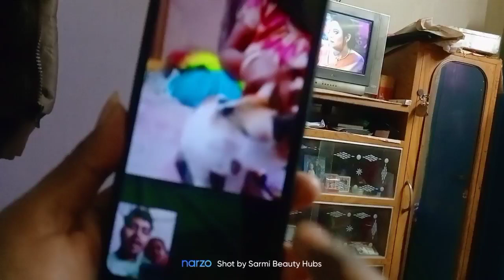🎄ক্রিসমাস এর দিনে স্পেশাল মানুষের সাথে দেখা করতে কোথায় আসলাম।। Sarmi's vlog#bengoli_vlog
I am a housewife and also a Makeup artist. This is my blog channel where I want to share my daily life and more interesting videos and also makeup videos. I think you will be interested to see my video.